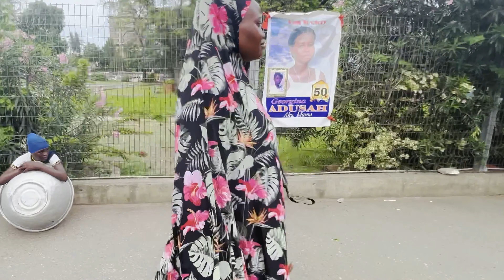She Could have Fainted from the Frights : Bushman Pranks May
Best Bushman Pranks.

This is Kwabena Jackson's MAY PRANKS COMPILATION to make your day if you missed out on our may pranks. Kindly grab a pop corn, sit back and enjoy!
Bigger and better pranks coming this month.

 • Carefree – Kevin ...